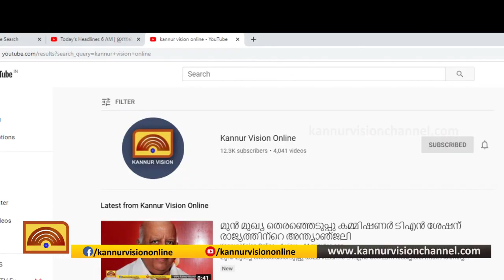കാഞ്ഞിരോട് കെട്ടിടങ്ങൾ അപകട ഭീഷണി ഉയർത്തുന്നു.